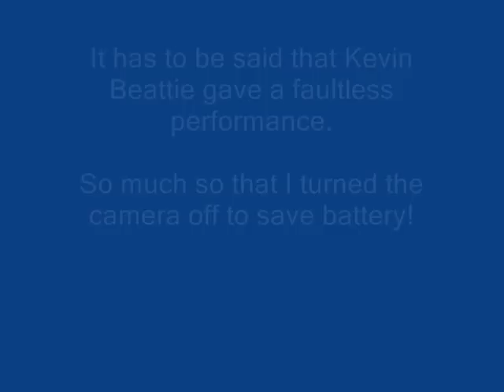Asa Jennings - Let's Go To Town - Former ITFC Star Kevin Beattie records backing vocals!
Former Ipswich and England star Kevin Beattie records backing vocals on my new track Let's Go To Town, written about my beloved Ipswich Town after being asked by Town legend Fabian Wilnis to write the song for his Testimonial Season.